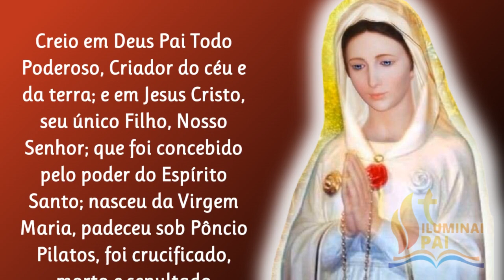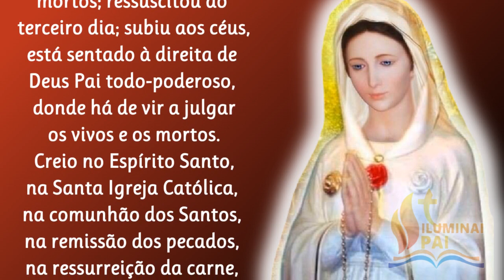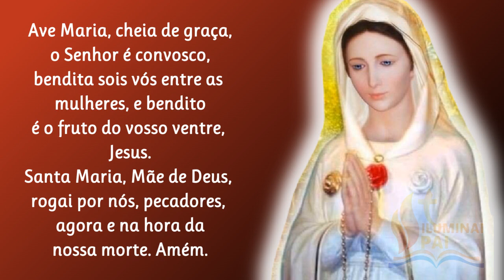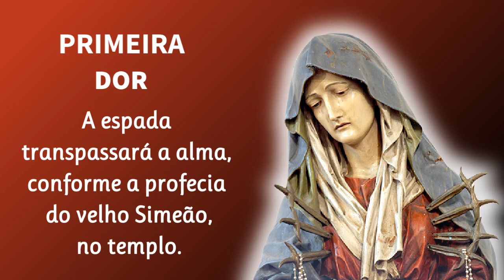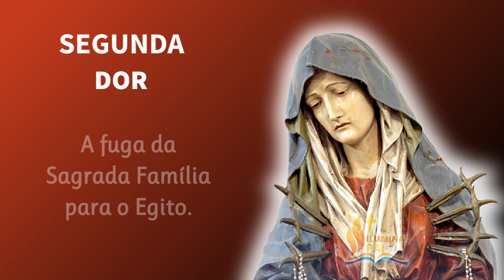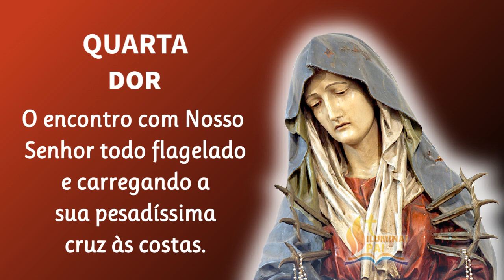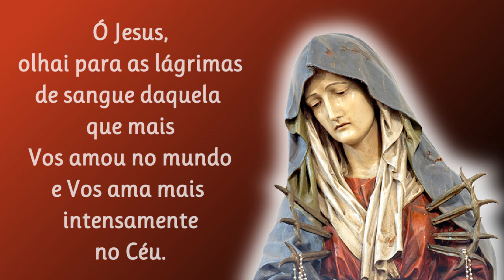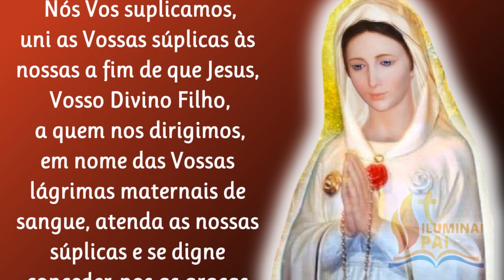13/09/2023 Terço das Lágrimas de Sangue de MARIA ROSA MÍSTICA Jesus atendei as nossas súplicas